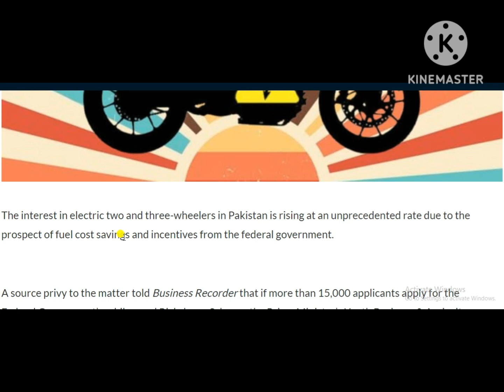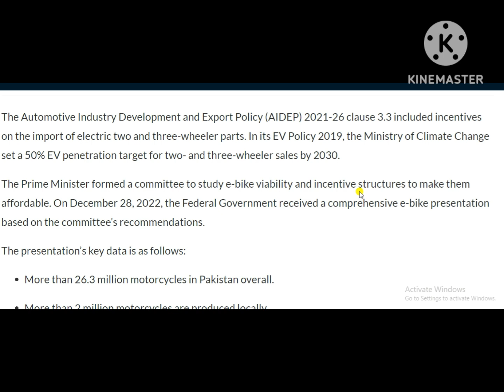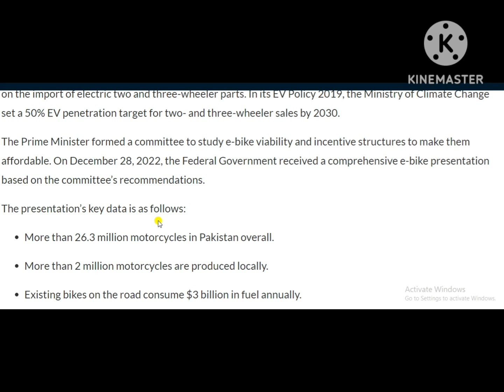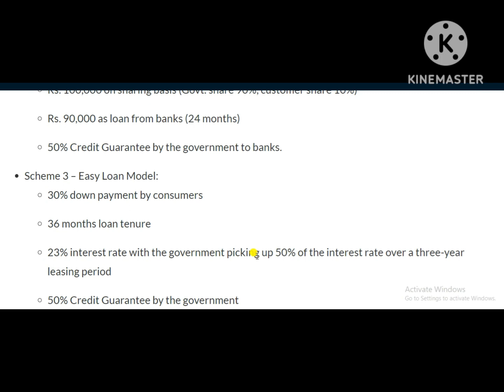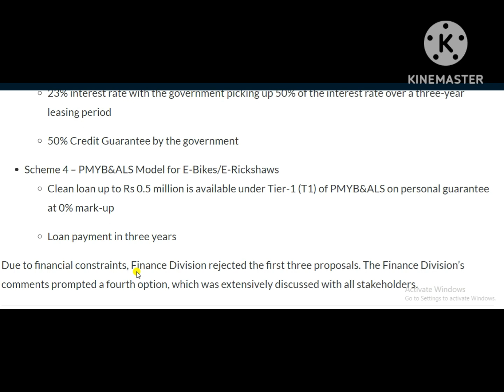Govt’s Electric Bike Subsidy Will Only Help 15,000 People: Report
how to apply for electric bike subsidy
How much subsidy for electric two wheeler in India
What is the cost of electric bike subsidy in Delhi
What is the subsidy for two-wheelers in Karnataka